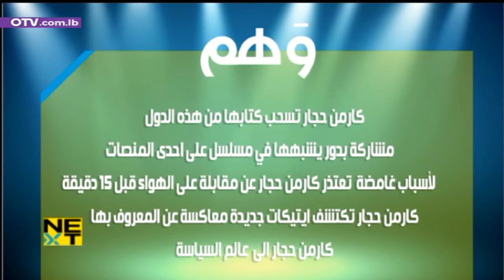عندك عزيمة او معزوم ؟؟ مع كارمن حجار#education اتيكيت #